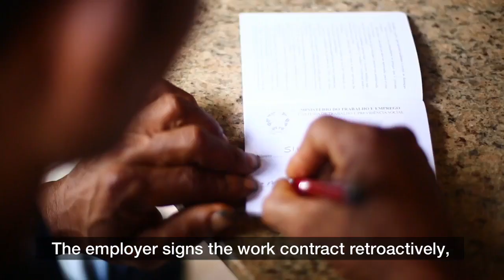Wood and Slavery — slave labor that threatens the Amazon rainforest